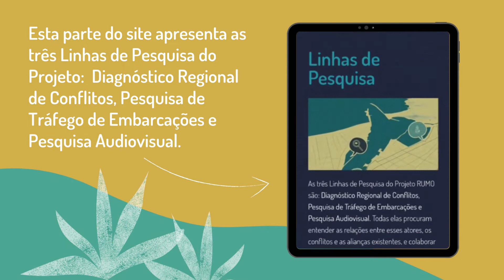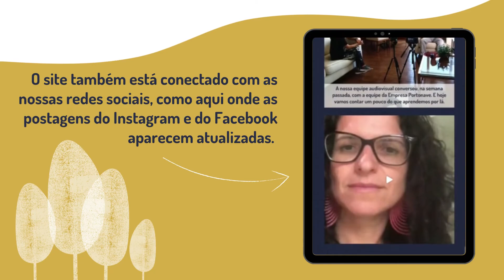O site do Projeto RUMO está no ar!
Temos uma novidade muito especial para compartilhar com você!

Depois de quase um ano de trabalho com uma equipe dedicada e multidisciplinar, o Projeto RUMO amadurece e ganha sua casa, ou seja um site que dará a condição para você ter acesso às informações completas sobre o Projeto!

No site você poderá saber o que é o Projeto RUMO e porque ele acontece, as Linhas de Pesquisa que estão sendo desenvolvidas, como é a atuação da Karoon Energy no Brasil e na Foz do Rio Itajaí-Açu e conhecer a equipe executora que faz esse Projeto acontecer.

Aproveitamos para agradecer aos parceiros que contribuíram com a construção do site com a gente:

Desenvolvimento: Matheus Pazinatto
Logo e identidade visual: Lenise Scharf
Fotos e vídeos: Daniel Izidoro e Movie Brasil